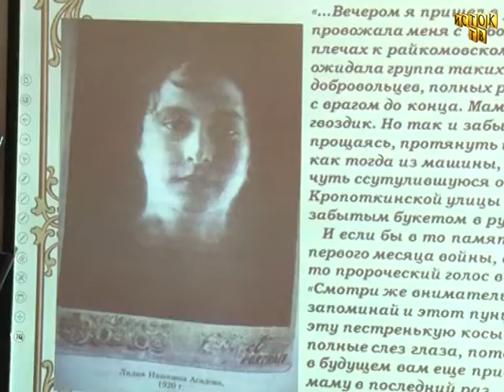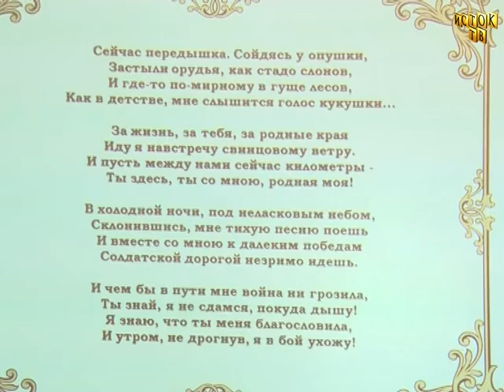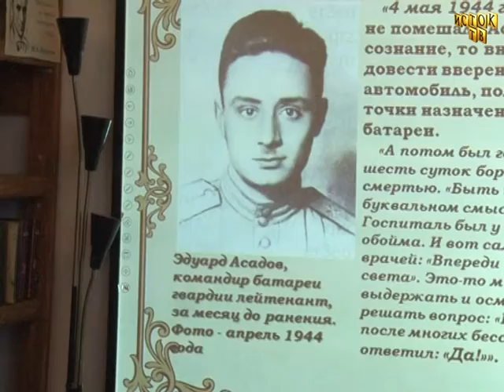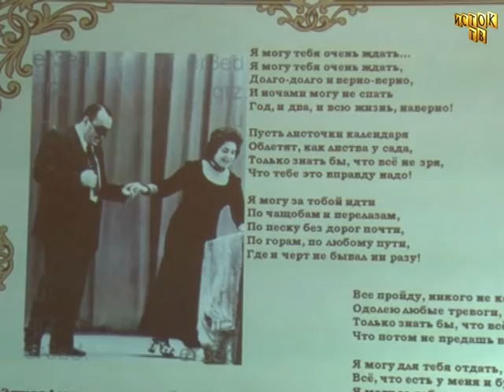Литературная гостиная Э Асадов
Поэт для народа. В литературной гостиной говорили о жизни и творчестве Эдуарда Асадова.